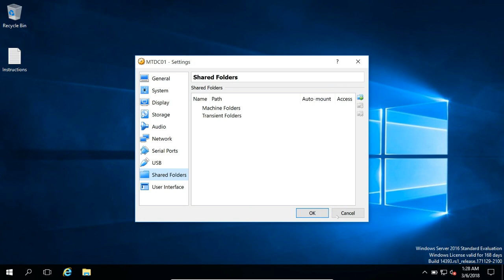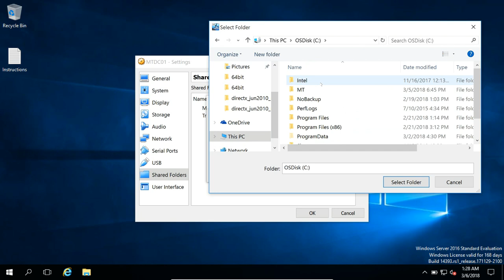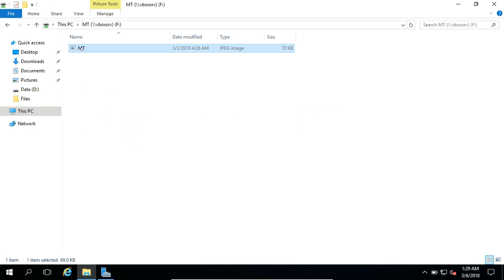Transfer file between Host & Oracle Virtual Box Video with Subtitle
This video will help you "How to Share Your Computer's Files With an Oracle Virtual Machine" and transfer files between host and VM.